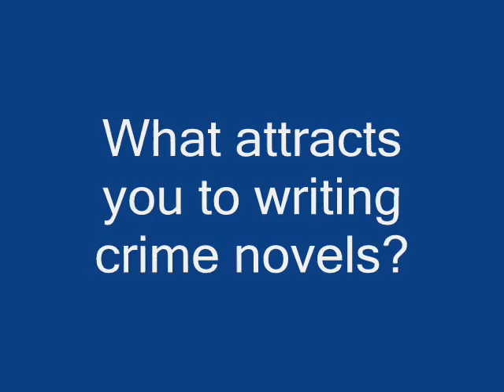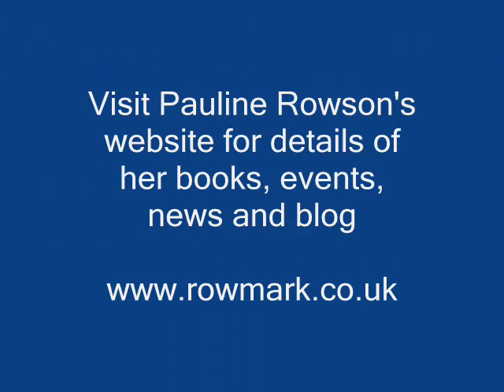Characters, psychology, point of view and writing style- writing a crime novel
Pauline Rowson with Ann Cleeves at CSI Portsmouth where crime fiction meets crime fact. Pauline Rowson is the author of twenty-two crime novels - fifteen featuring the rugged and flawed Portsmouth detective, Inspector Andy Horton; three in the mystery thriller series featuring Art Marvik, the troubled former Royal Marine Commando now an undercover investigator for the UK's National Intelligence Marine Squad (NIMS),  two standalone thrillers, the award winning, In Cold Daylight and In For the Kill and the 1950 set mystery series featuring Scotland Yard detective, Inspector Alun Ryga, who makes his debut in DEATH IN THE COVE with his second investigation DEATH IN THE HARBOUR.